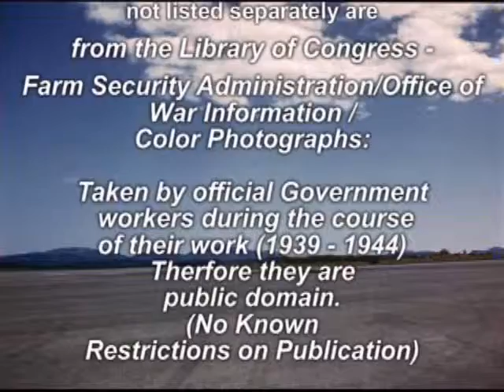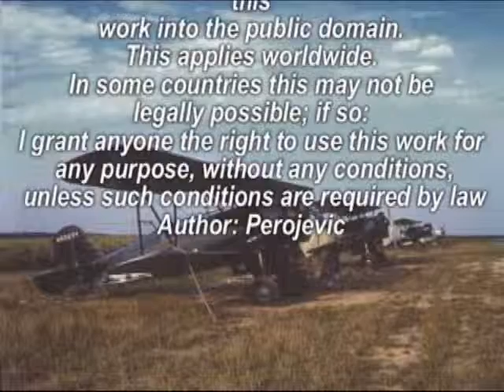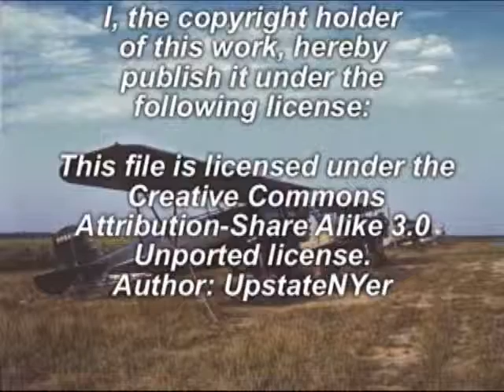Bounty Hunter - Break Apart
The Bounty Hunter is coming, and you don't have a chance.
/permission-1
File:
New-Scotland-Yard-Victorian-
building-Big-Ben-1890.jpg
From Wikipedia, the free encyclopedia
Wikid77 at the English language
 of this work, hereby publishes it

Commons Attribution ShareAlike 3.0
License
Author: Wikid77

File
Eiffel tower at dawn horizontal.jpg
publish it under the following licenses:
Commons Attribution-Share Alike 3.0
Unported license.
Author: Nitot
File
Jungle.jpg
this
work into the public domain.
This applies worldwide.
In some countries this may not be
legally possible; if so:
I grant anyone the right to use this work for
 any purpose, without any conditions,
 unless such conditions are required by law
Author: Perojevic
File
WhiteHouseSouthFacade.JPG
of this work, hereby
publish it under the
Unported license.
Author: UpstateNYer
File
DF-ST-89-10583.jpg(Jet Aircraft)
From Wikipedia, the free
encyclopedia
This image or file is a work of a U.S.
Air Force Airman or employee,taken or
made during the course of the
person's official duties. As a
work of the U.S. federal government,
 the image or file is in the public
domain
File
File:Saguaro Sunset.jpg